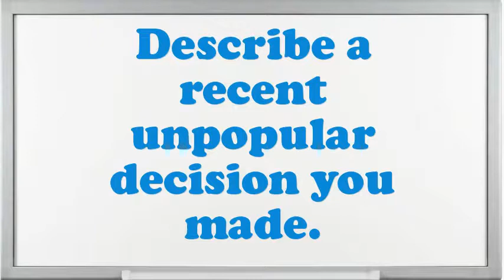Supervisor Accounting (General) interview questions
Interview Questions for Supervisor Accounting (General).How prolonged do you plan to stay at company if offered the Supervisor Accounting (General) position?What are your professional objectives for an Supervisor Accounting (General)?What strategic plan did you have as an Supervisor Accounting (General)?What pertinent Supervisor Accounting (General) skills do you possess?What extreme challenges presently do you think an Supervisor Accounting (General) is facing?What was the critical condition you have experience as an Supervisor Accounting (General)?What achievements have you gained working as an expertise Supervisor Accounting (General)?How many projects simultaneously you have worked as an Supervisor Accounting (General)?10 popular interview questions, commonly asked interview questions, first job interview questions,